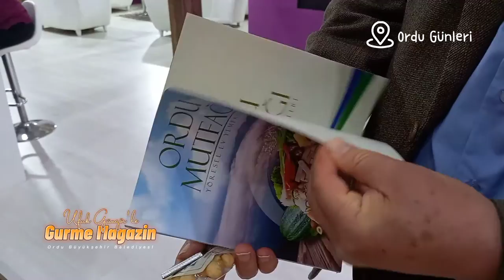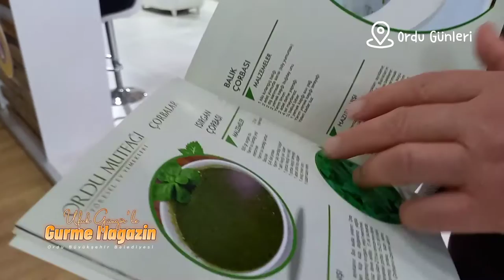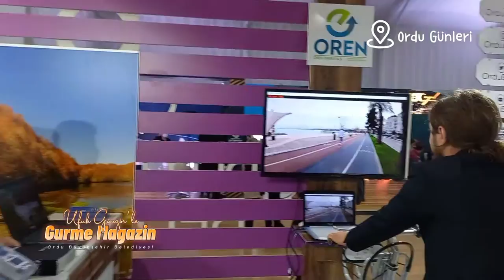ORDU KÜLTÜRÜ YEMEKLERİ HAKKINDA BİLMEDİKLERİMİZ - Coşkun Alp Bize Orduya Dair Yemekler den bahsetti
Ordu Yemek Kültürü adına Büyükşehir Belediyesi Genel Sekreteri Coşkun Alp Bize anlattı.